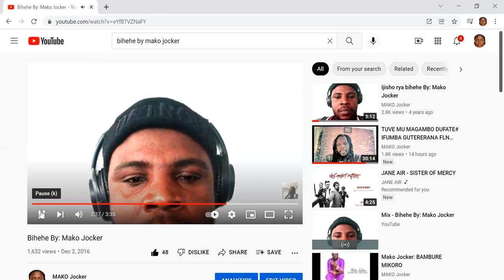ESE UMUNTU ASHOBORA KURWANA URU RUGAMBA YARABASWE N'IBIYOBYABWENGE? BURIYA MAKO NTAKORAHO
UBWENGE BUVANZE N'IBIYAYURAMUTWE NTIBWATEKEREREZA RUBANDA
INTAMBARA SI IRAHA.